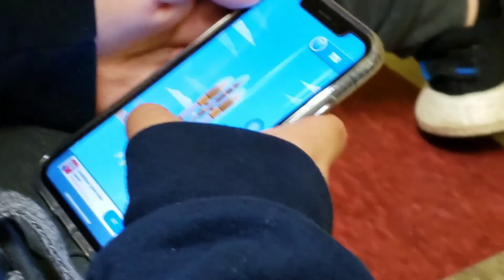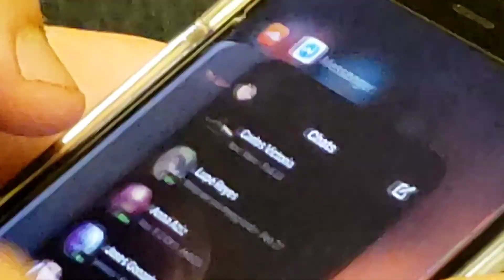the uber eats experience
we cant take the risk of getting crorcviruriv so we decided to order from uber eats using the uber eats app (even though you could still get it because of the air transmission thingy)